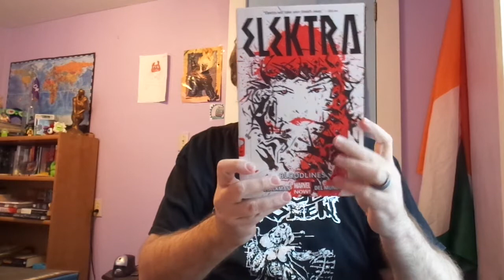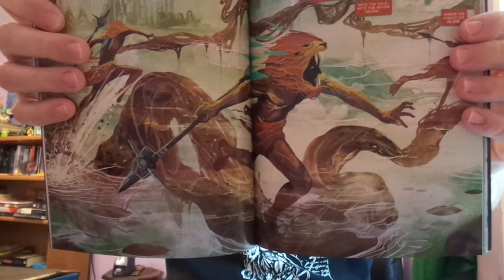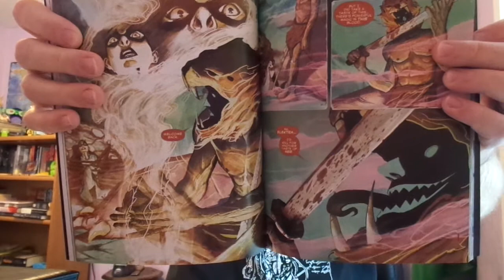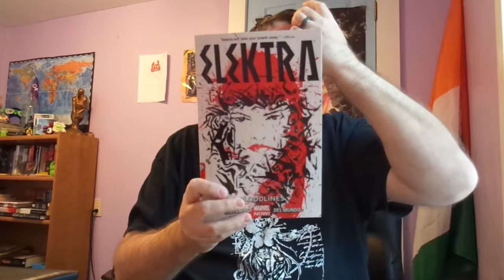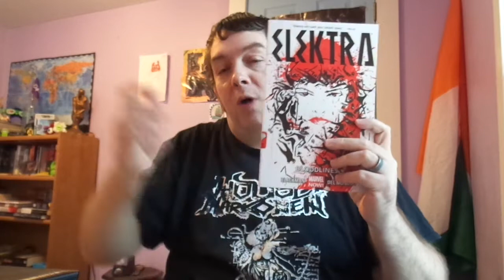Review: Elektra Volume 1: Bloodlines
So good!